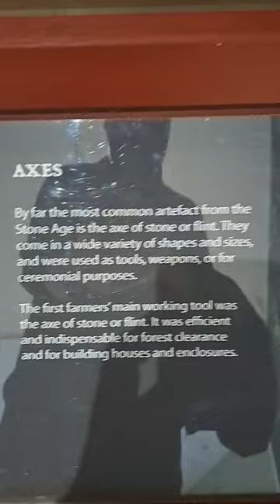ROCK ART: 8000 YEAR old *STONE AXES* from Sweden